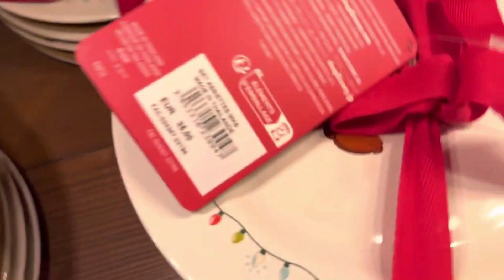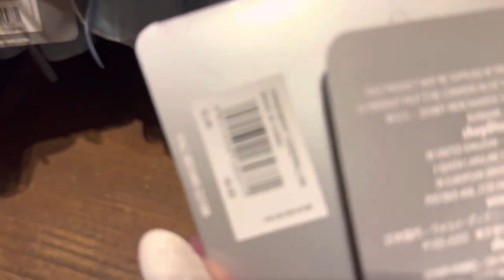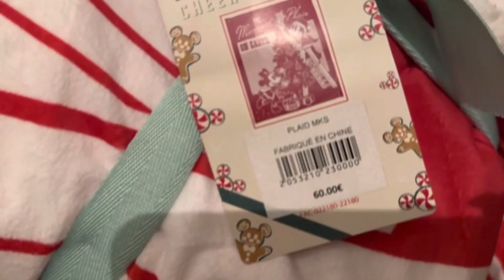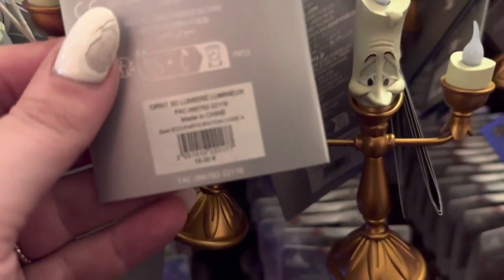DISNEYLAND PARIS | A CHRISTMAS SHOP INSIDE THE CASTLE ALL YEAR ROUND , FULL TOUR 2023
LITLLE TOUR OF THE CASTLE CHRISTMAS SHOP INSIDE SLEEPING BEAUTYS CASTLE DISNEYLAND PARIS